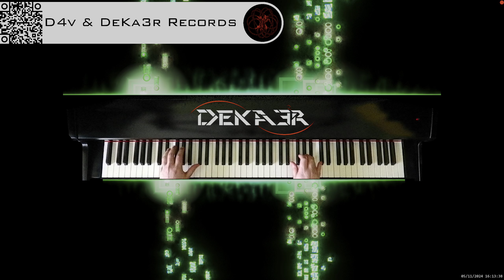🔴 irl 🎹 BALLAD OF LOVE - MÚSICA • PIANO MUSIC • PRODUCER • COMPOSER